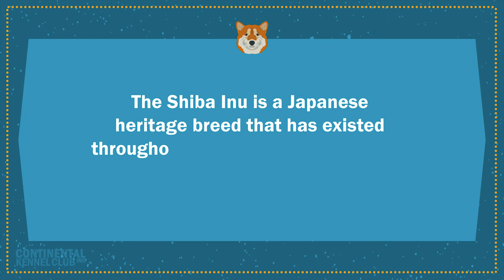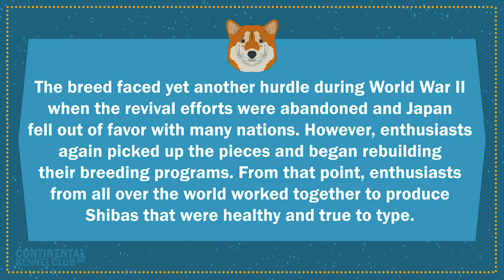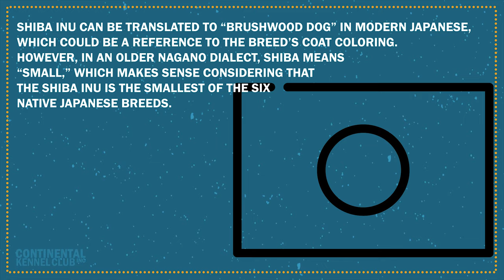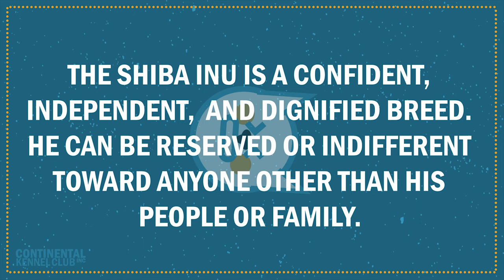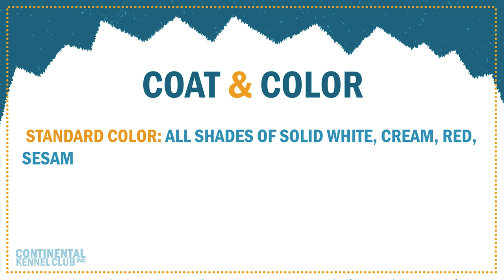Shiba Inu | CKC Breed Facts & Profile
The Shiba Inu is a Japanese heritage breed that has existed throughout the mountainous seaside areas of Japan for over 3,000 years.